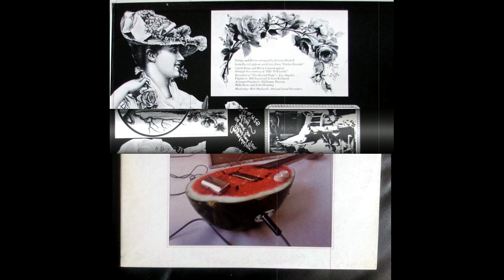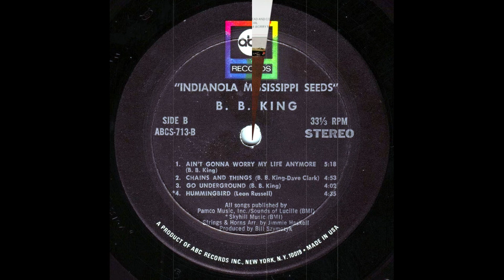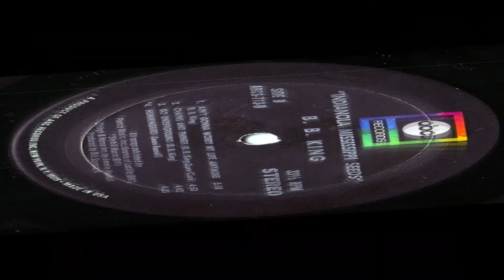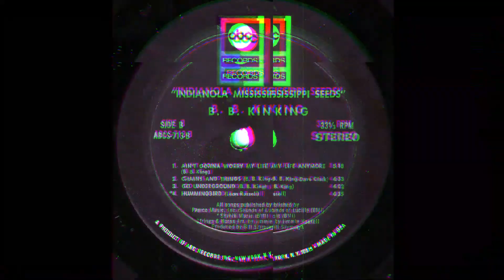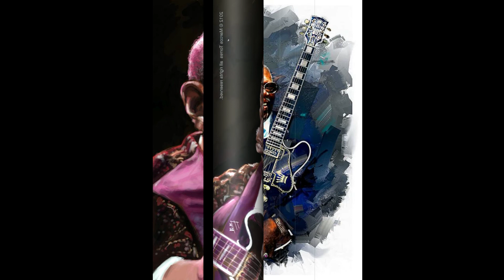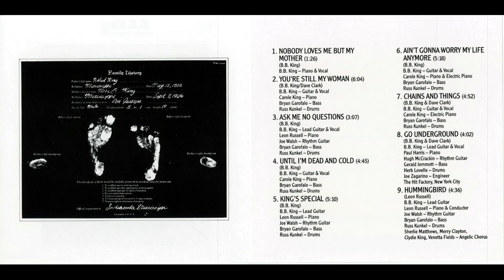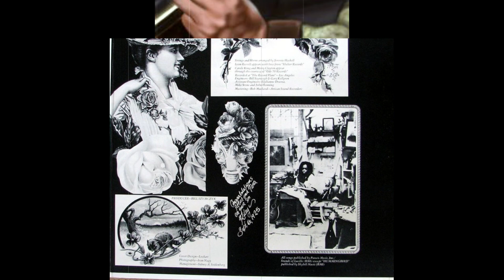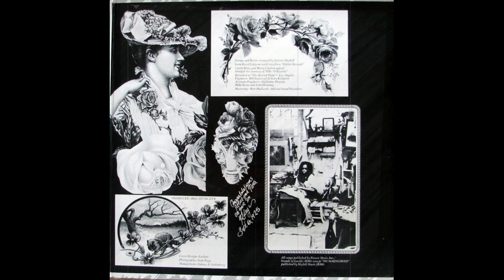🎸🔥B.B. King🔥1970 INDIANOLA MISSISSIPPI SEEDS🔥🎸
Riley B. King
(16 de septiembre de 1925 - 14 de mayo de 2015)

Conocido profesionalmente como BB King , fue un cantautor, guitarrista y productor discográfico de blues estadounidense. Introdujo un estilo sofisticado de solos basado en la flexión fluida de las cuerdas , el vibrato brillante y el punteo entrecortado que influyó en muchos guitarristas eléctricos de blues posteriores .AllMusic reconoció a King como "el guitarrista eléctrico más importante de la última mitad del siglo XX".

King fue incluido en el Salón de la Fama del Rock and Roll en 1987, y es uno de los músicos de blues más influyentes de todos los tiempos, ganándose el apodo de "El Rey del Blues", y es considerado uno de los "Tres Reyes del Blues". Guitar" (junto con Albert King y Freddie King , ninguno de los cuales está relacionado).King actuó incansablemente a lo largo de su carrera musical, apareciendo en promedio en más de 200 conciertos por año hasta los 70 años. Solo en 1956, apareció en 342 espectáculos.

King nació en una plantación de algodón en Itta Bena, Mississippi , y luego trabajó en una desmotadora de algodón en Indianola, Mississippi . Se sintió atraído por la música y la guitarra en la iglesia, y comenzó su carrera en garitos y radios locales. Más tarde vivió en Menfis y Chicago ; luego, a medida que crecía su fama, recorrió extensamente el mundo. King murió a la edad de 89 años en Las Vegas el 14 de mayo de 2015.

DONACIONES:
🎸🔥Para la Guitarra🔥🎸

                                  🎸🔥 The Best of Rock and World Music🎸🔥
                                    Lo Mejor del Rock y la Música del Mundo